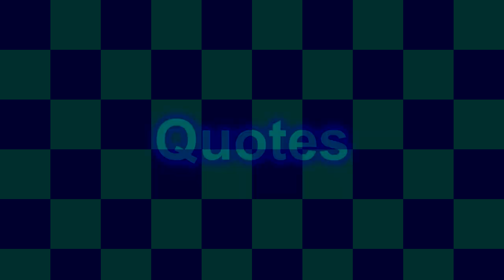The Three Person Discord VC Custom Source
another custom source uploaded :3 this time i have made some few changes
yes ethan was here too
Me aka Mugsterious - @maniya19offical
JJJsocks489 - @quarticaldedaccount
Ethan - @EthanUson
New Person:
sxndypz - @sxndypzofficial @sxndysremixes
this time i edited this and im proud of it
hopefully this will be used